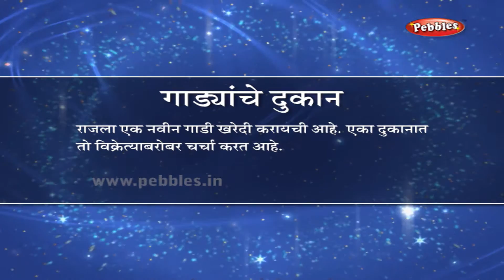Learn English Conversation at an Automobile Shop | Learn English Through Marathi | Marathi Grammar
Pebbles present Spoken English Conversations Through Marathi.

Spoken English Learning Videos Through Marathi, English Conversation Practice, English Speaking Course in Marathi, English Speaking Practice, Learn English Speaking Through Marathi, English Speaking Step By Step, Learn English Grammar.

The Pebbles Spoken English Conversations Through Marathi videos are specially designed to understand the basic concepts of successful English Speaking. The explanation given by an Expert, Computer Graphics & Animation will help you understand and achieve the Skills and Techniques for successful English Speaking and make learning easy.

The Pebbles Spoken English Conversations Through Marathi Series contains the following videos

English Conversation regarding Sports Cricket 20 20 Match, English Conversation at a Party